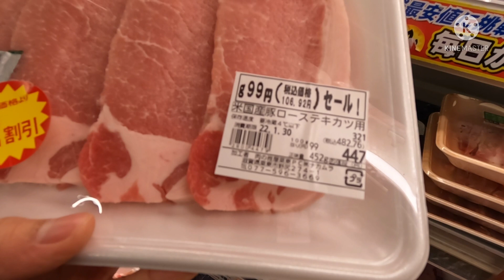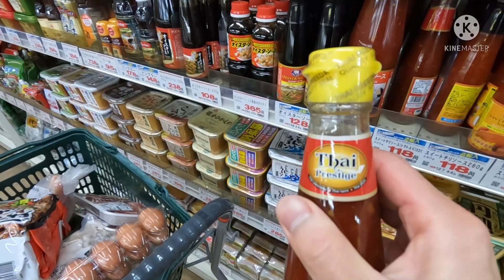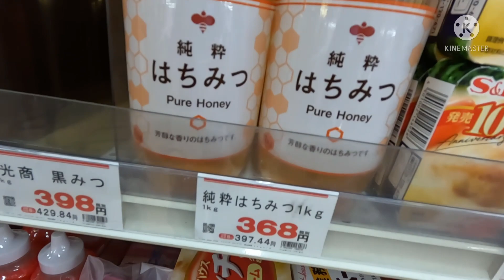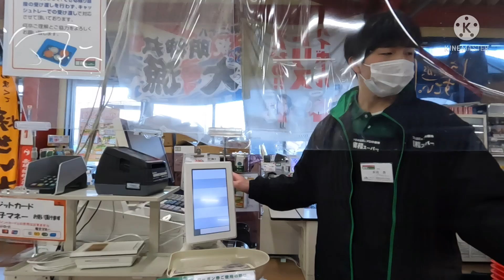Siêu Thị Gyomu Có Bán gì | 1 Lần Đi Siêu Thị Của TTS Thường Mua Những Gì???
Gyomu là chuỗi siêu thị giá rẻ quy mô lớn nhất Nhật Bản, với tổng số lượng lên đến 824 cửa hàng trên toàn quốc. Tại đây chuyên bán thực phẩm, từ tươi sống đến đông lạnh, nước uống và cả gia vị nấu ăn.
Đặc điểm của chuỗi siêu thị này là hàng hoá được đóng trong các kiện khá lớn và bao bì khá đơn giản. Đấy cũng là lý do vì sao giá tại siêu thị này khá rẻ.

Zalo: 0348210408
Và nếu các bạn thấy video hay và hữu ích thì đừng quên ấn like và đăng kí kênh( vì nó miễn phí mà) để giúp mình có thêm động lực để ra nhiều video tiếp theo nha!